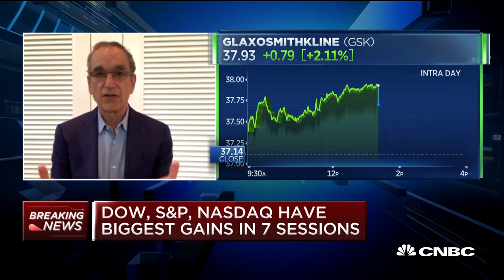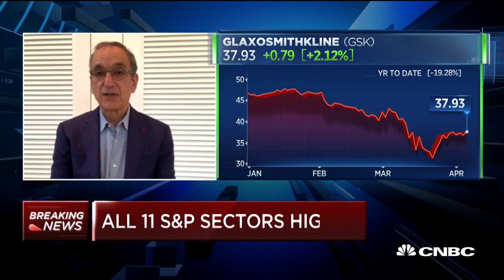Coronavirus: VIR CEO on partnering with GSK to develop treatments, vaccines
CNBC's Meg Tirrell interviews VIR Biotechnologies CEO George Scangos on its partnership with GSK to develop coronavirus treatments and vaccines.

CNBC TV